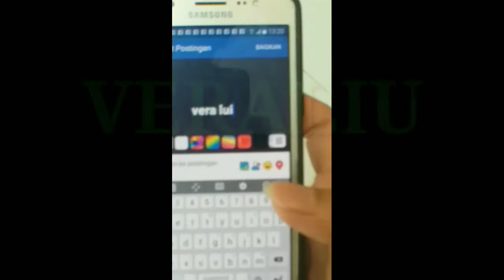say good bye (concer apm mall kwuntong hongkong 2019)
memeriahkan.. mall gede di kwuntong plaza
2019 juni.07 cungcit